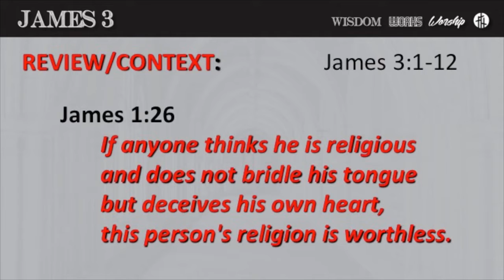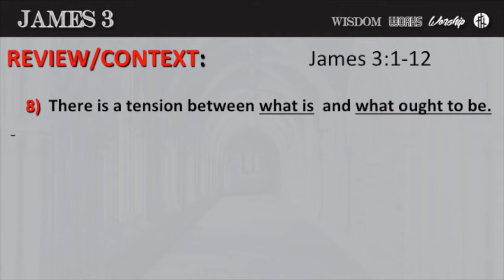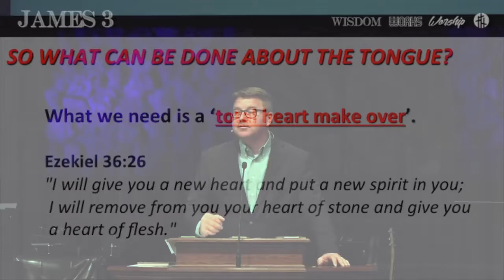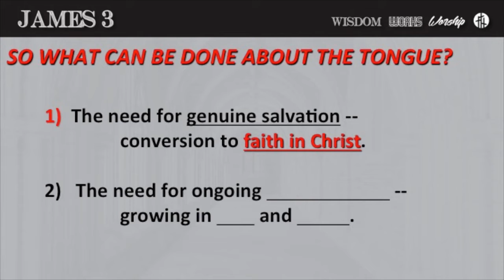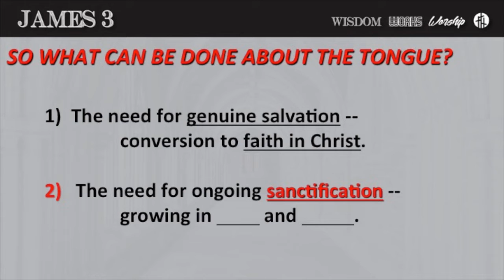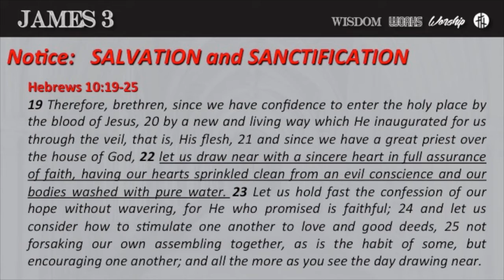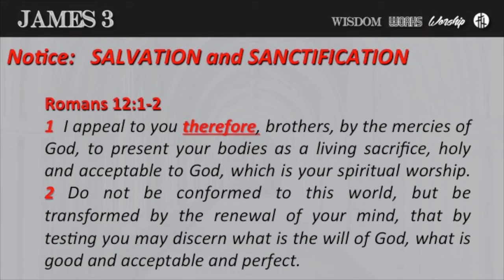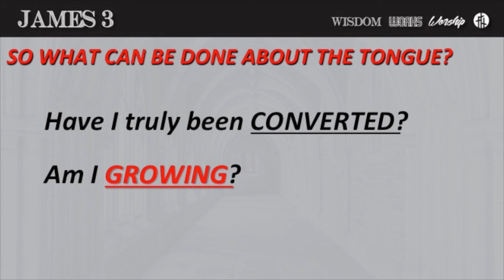The Epistle of James - Part 28